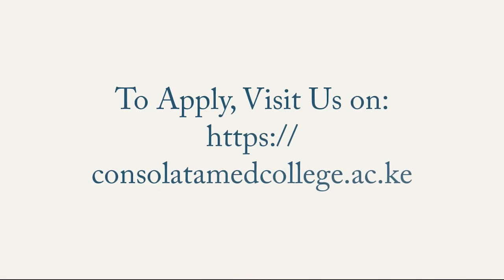SISTER LEONELA CONSOLATA MEDICAL COLLEGE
Video from SHOE